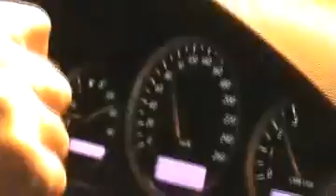Euro6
Arrival at Italy and a bit of Switzerland. SL500.
Italian border